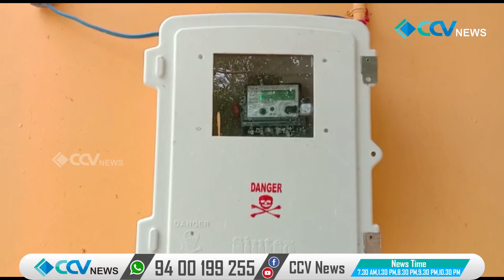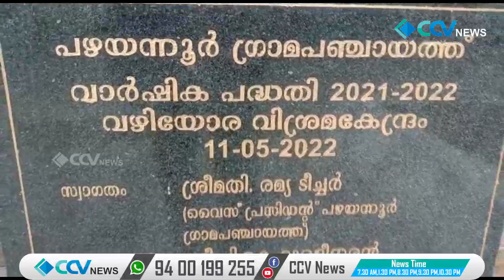ബ്രേക്ക് പോയ ടേക്ക് എ ബ്രേക്ക്. പഴയന്നൂർ ചീരക്കുഴിയിൽ ഉദ്ഘാടനതോടുകൂടിപൂട്ടുവീണ് വഴിയോരവിശ്രമകേന്ദ്രം